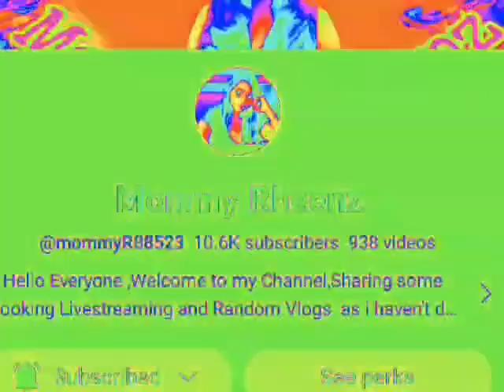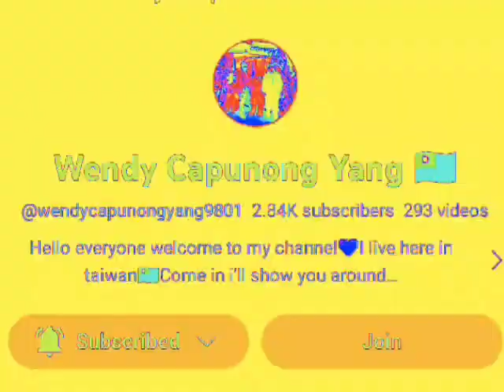Ginataang Alimasag with Sitaw Kalabasa